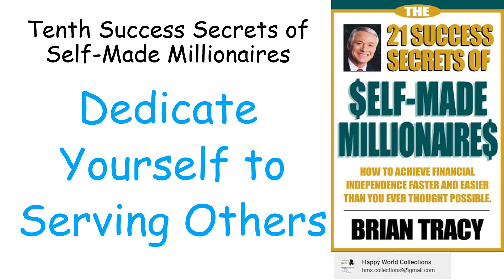21 success principles of self made millionaires - Dedicate Yourself to Serving Others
You can get everything you want in life if you just help enough other people get what they want.

Here is the question that you need to ask and answer, every single day: What can I do to increase the value of my service to my customers today?

ACTION EXERCISE
Identify your most important customers, both inside and outside your company. Who are the people you most depend upon? Who are the people who most depend upon you? What could you do, starting today, to take better care of them?